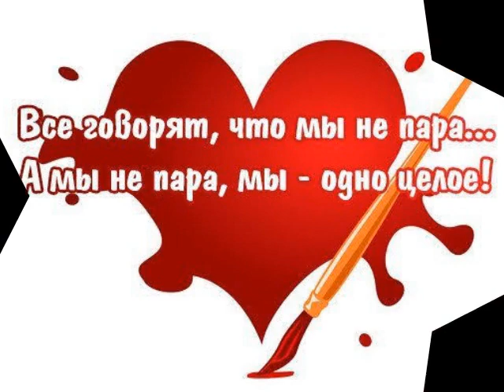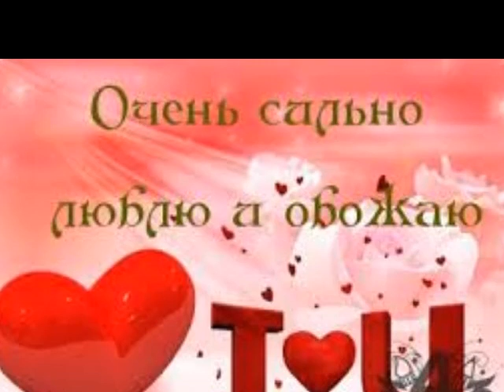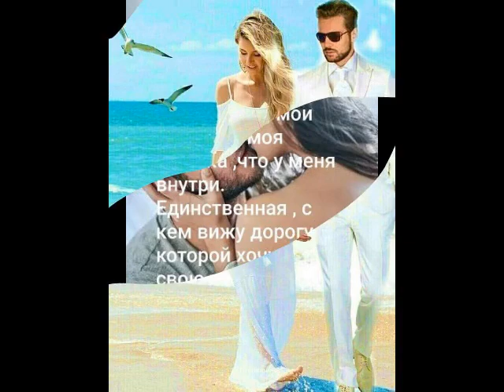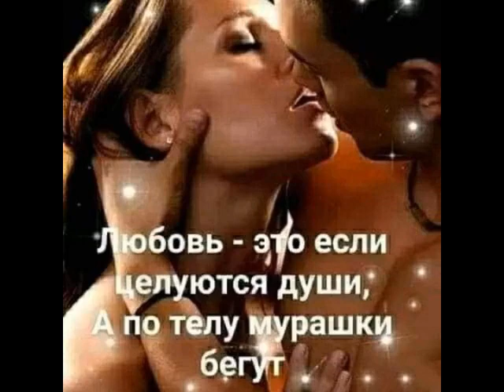Замуж за тебя от ТАТЬЯНОЧКИ.) (ж)